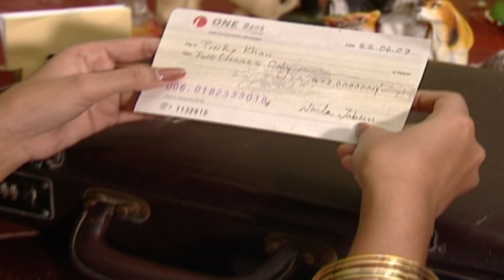Ghor Jamai | ঘর জামাই | Azizul Hakim | Lara Totas | Zahid Hasan | EP-97/98 | ATN Bangla Natok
Drama : Ghor Jamai | ঘর জামাই
Script : Dr. Mahfuzur Rahman
Director : Chonda Mahjabin
Starring : Azizul Hakim, Lara Totas, Zahid Hasan, Nasima Khan, Fakrul Hasan Boiragi, Sotabdi Wadud, Dihan, Somu Chowdhury, Shemon Zakaria, Anis, Afzal Sharif, Shimu, Tonima Hamid, Shahidul Alam Sacchu, Sharmin Shila, Amzad Hossen, Nargis, Notun, Anisur Rahman Milon, Zahid Hasan
D.O.P : M R Mizan
Edit & Color : Abid Rana
Asst. Director : Tanim
Digital Platform : ATN Bangla